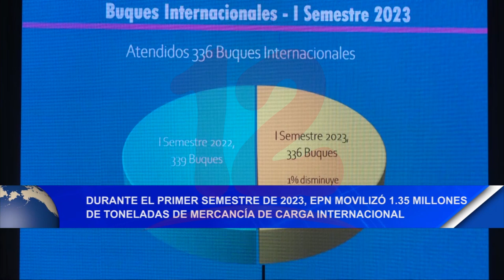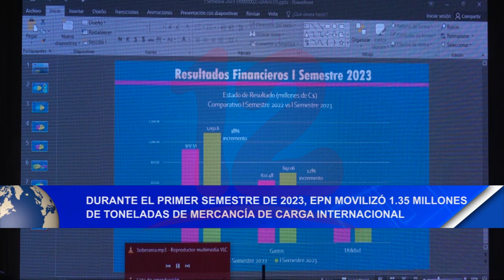Noticias12Nicaragua Durante el 1er semestre 2023 EPN movilizó 1.35 millones de TM de mercancía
Durante el 1er semestre 2023 EPN movilizó 1.35 millones de TM de mercancía